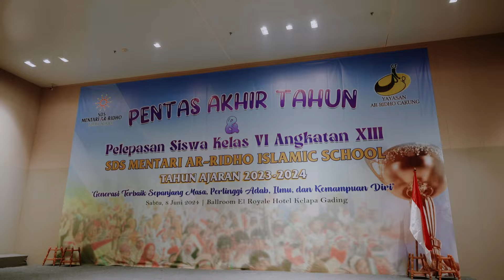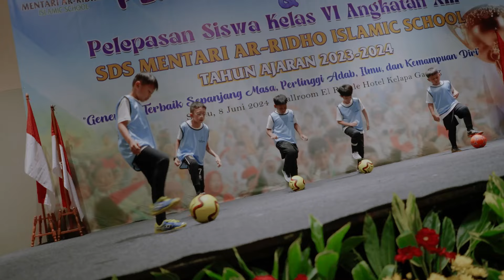Highlight Pentas Akhir Tahun dan Wisuda Angkatan XIII Tahun 2024